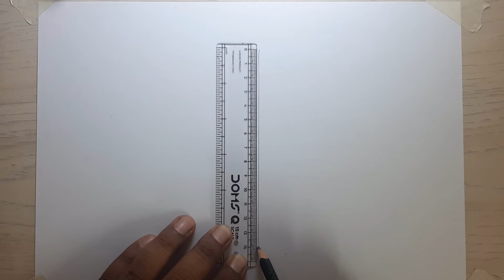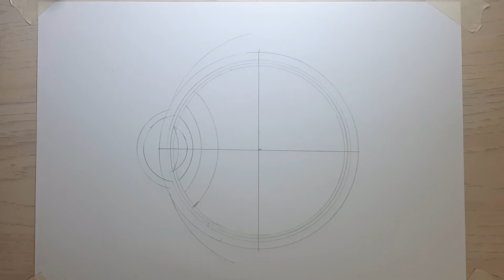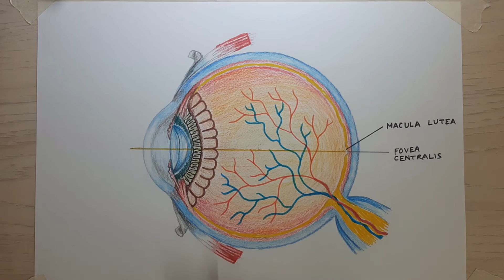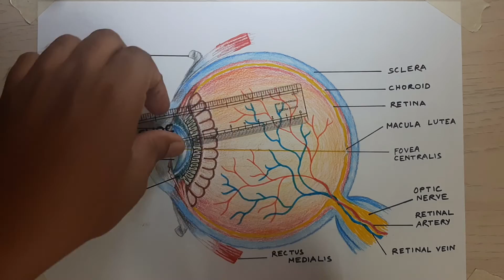How to Draw Human Eye Diagram Drawing Step by Step | Drawing Human Eye Anatomy Labelled Diagram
Learn how to draw the anatomy of the human eye with this easy step-by-step tutorial. In this video, we'll cover the different parts of the eye, including the iris, pupil, cornea, and more. You'll also learn about the functions of each part and how they work together to help us see. Follow along with our simple drawing instructions and create a realistic representation of the eye that will impress your friends and family. This video is perfect for beginners who want to improve their drawing skills and gain a better understanding of the human eye anatomy. So grab your paper and pencil, and let's get started!

human eye anatomy, drawing tutorial, step-by-step, iris, pupil, cornea, functions, easy, beginner-friendly, realistic, representation.